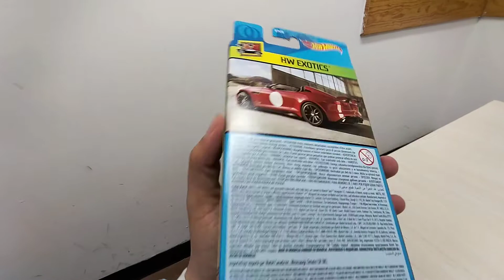HOT WHEEELS 5 PACK EXOTICS/ BUGATTI CHIRON ( 109 PESOS ) / WALMART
Esté es mi primer Bugatti y la verdad se ve bien. Me gusta el color y no tienen ninguna modificación a las demás variaciones cuenta con los mismos detalles. además de un excelente precio 109 pesos. No hay porque pagar más!!